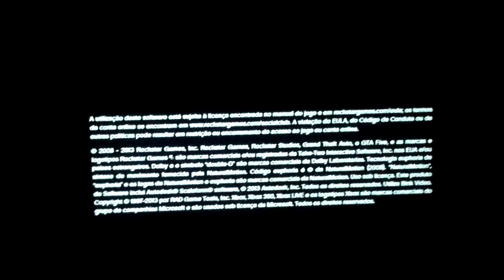GTA 5 #1 Primeira Missão